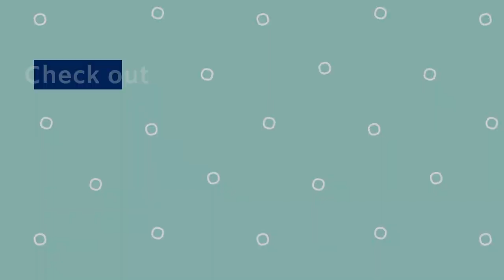Letter D | Developmental Biologist Rachel Bonnington | A to Z of the Biosciences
Find out more about our A to Z of the Biosciences video series

With thank you to the Biotechnology and Biological Sciences Research Council (BBRSC) for their financial support.